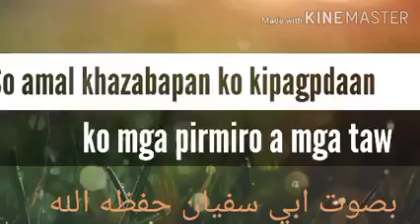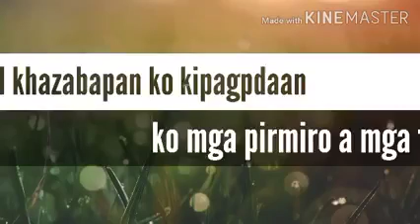(Wasyat) so amal a khazabapan ko kipagpdaan ko mga pirmiro a mga tao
Thabit Ben Thabit